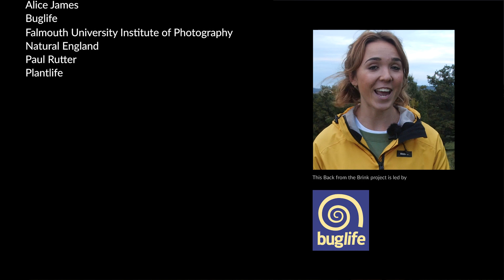This is why trees are amazing! Ancients of the Future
Wow! Trees are amazing. A single old Oak tree could have over 2000 species living on it...

In this film we explore the wonders of our Ancient Trees and just a few of the 2,000 species that live on them.

Back from the Brink have been working hard through our Buglife led project to ensure vital continuity to these iconic landscapes, ensuring the future of 28 highly threatened species who are dependent on Ancient Trees.